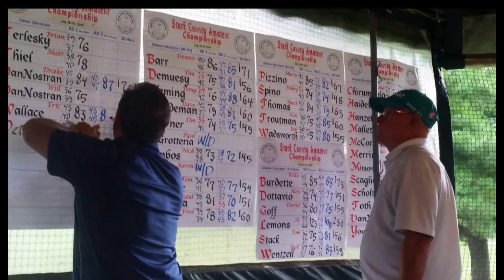🏌️‍♀️**Stark County Amateur Golf Association Hall of Fame to induct three new members*🏌️‍♀️*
Seven-time Stark County Amateur champion and five-time Summit County Amateur winner.

Won the Stark County Amateur Senior Division title in 2023.

Four-time Tigertown Open Amateur champion and three-time Ohio Open Amateur winner.

Played at GlenOak High School and three seasons on the the Ohio State golf team.

Inducted into the Ohio Publinx Hall of Fame in 2017.

Led Central Catholic's boys golf team to two state championships and five state runner-up finishes in 27 years as coach.

Ten-time club champion.

Won the SCAGA Ofer Tournament of Champions in 1985 and the Tigertown Open Amateur title in 1987.

Three-time All-Federal League selection during his four seasons at Fairless High School. Inducted into the Fairless Hall of Honor for his golf, academic and business accomplishments.

SCAGA Junior champion in 1972 and 1975.

Four-year letterman at Kent State University from 1975-79. Helped lead the Golden Flashes to a Mid-American Conference title and NCAA Division I Championships appearance in 1977.

Won Canadian-American Invitational in 1977 while playing for Kent State.